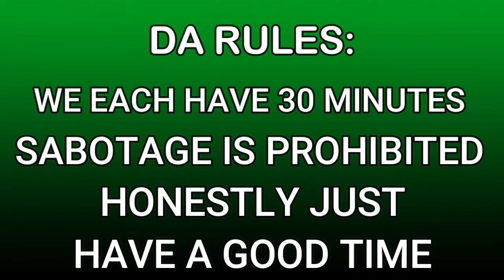WASTED-CRAFT: BDE TOURNAMENT ARC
We went PLUS ULTRA and BEYOND on this episode of Wasted Craft.
We took a break from the main plot to make a tournament episode.
We went into creative mode and had a tournament to see who can make the best house within 30 MINUTES.
We judged ourselves but more importantley we want YOU, YES YOU! The audience to decide the true victor!
Follow the squad::::
POST EVERY SATURDAY AND MONDAY!!!